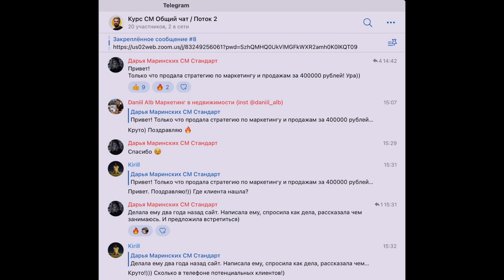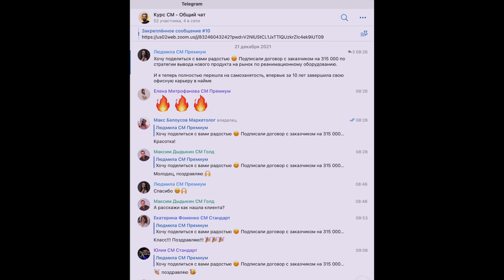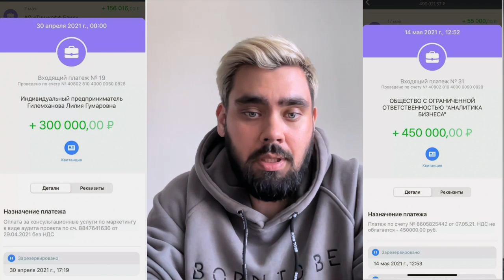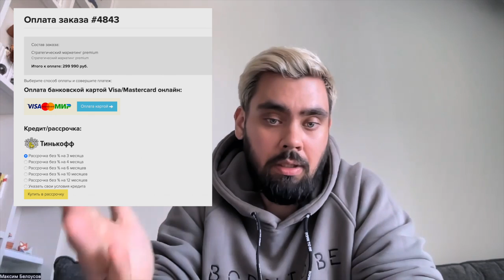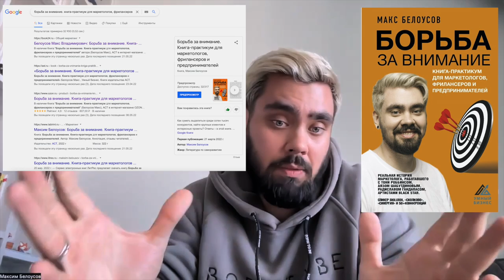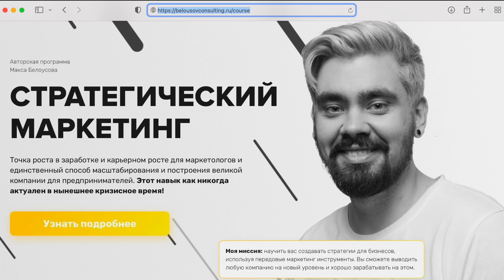Как зарабатывать 1 млн + на стратегиях и консалтинге - Курс Стратегический маркетинг Макс Белоусов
Курс Стратегический маркетинг и Бизнес Консалтинг Макса Белоусова и как на этом зарабатывать от 1 млн в месяц. Подробнее про курс

🤘С кем я работал:
- Тони Роббинс
- Аяз Шабутдинов
- Радислав Гандапас
- Олесь Тимофеев
- Сколково
- BlackStar